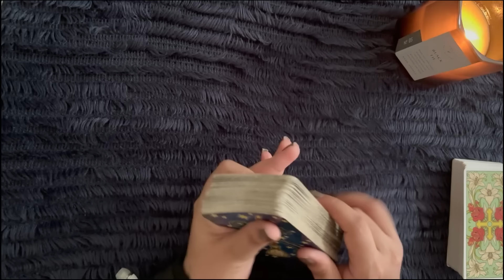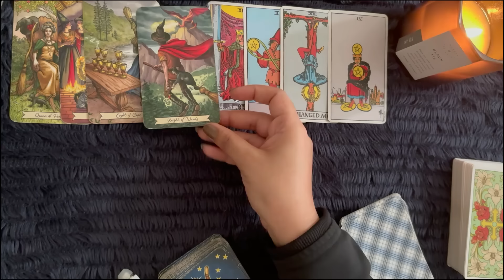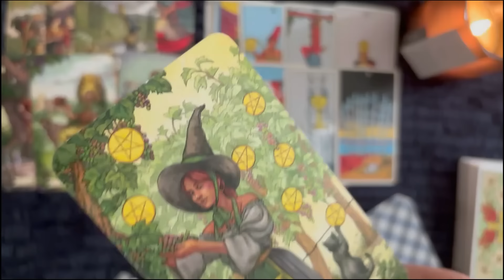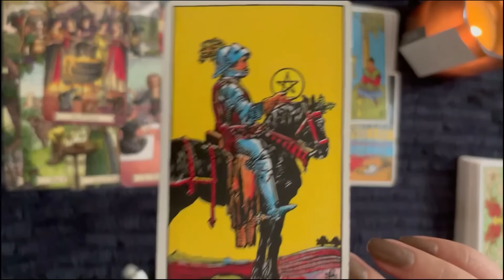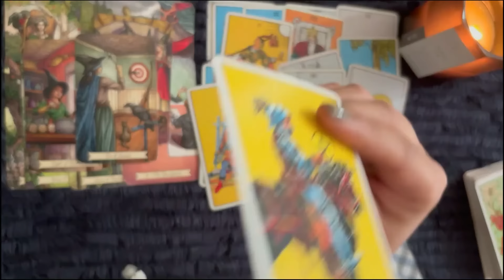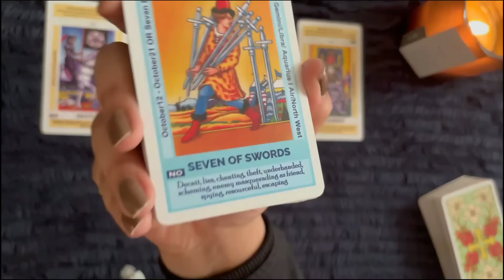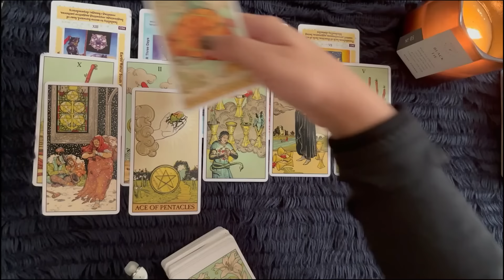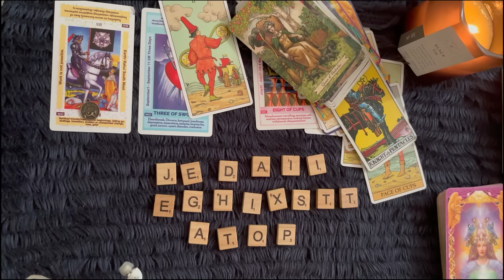Virgo | कन्या 💖 You vs them ✨Current feelings of your person 🦋 Sun / Moon / rising